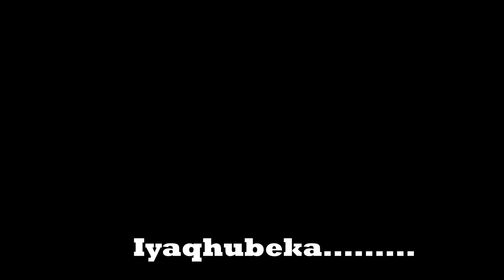USIZI LUMI LODWA KUMKHULU OSEPHENDUKE UMUHAMBUMA NGENXA YOMUNTU WESFAZANE